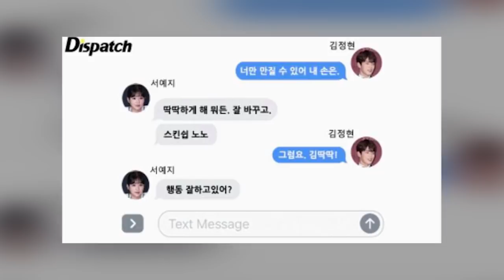Seo Ye Ji finally made her first move amid the scandal of "controlling boyfriend"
After Dispatch exposed the scandalous relationship between Seo Ye Ji and Kim Jung Hyun, the famous actress has to withdraw from the film press conference in which she starred.